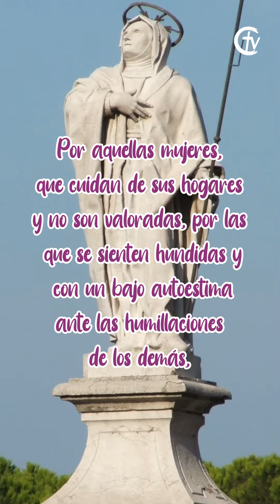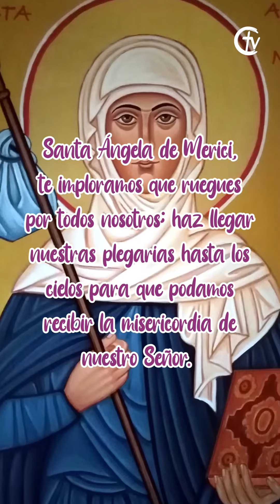Santa Ángela De Merici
💞 Santa Angela de Merici, ruega por nosotros 🙏 Cristovidentes oremos por todas las mujeres que a diario sufren acoso y maltrato, te pedimos para que nos protejas de las malas intenciones 🌷

👇 Deja tu AMÉN en los comentarios ✨